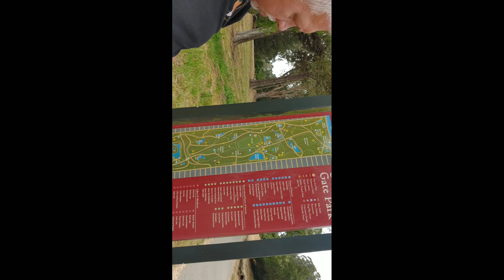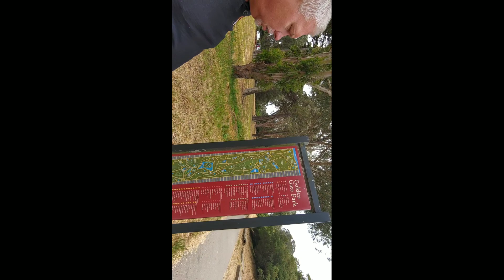Bay Area DAY trip/ San Francisco California AMERICAN FILIPNA COUPLE